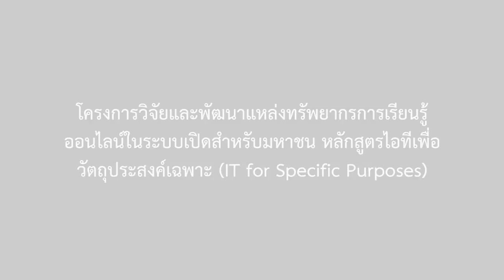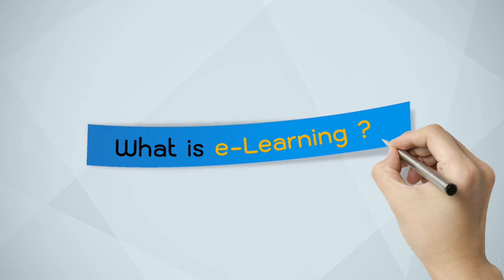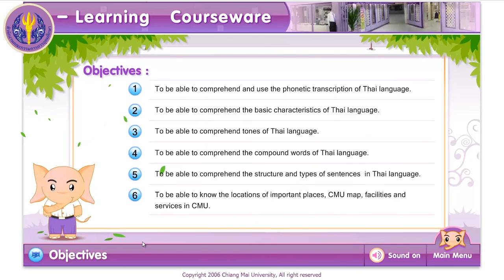5/6 E-LEARNING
5/6 E-LEARNING